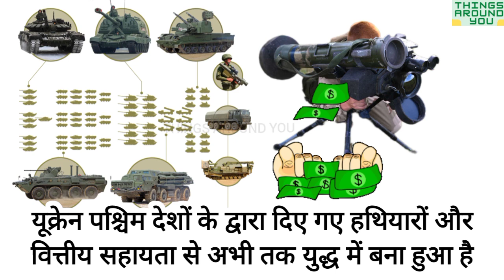Russia Crashes US MILITARY Drone || क्या अब होगा विश्व युद्ध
This video is about Russia Crashes US MILITARY Drone || क्या अब होगा विश्व युद्ध||

Your queries-
Russia crashed Us military drone
US MQ-9 repear Drone
US surveillance Drone destroyed by Russia
Russia and Ukraine war news
Russia news
America and Russia conflicts arise
America and Russia jet collide
Russia crash 2023
America drone crash footage
America drone crash video
US Military Drone crash by Russia
Russia Su- 27 crash down MQ-9 drone
Russia latest news
Russia jet collide with US MILITARY DRONE
Russia jet collide with Us military drone over black Sea
Russia jet crash down US military drone at black Sea
Russia crash Us Drone at black Sea